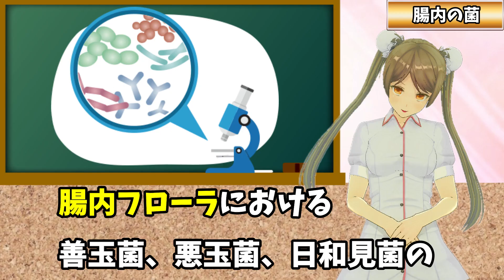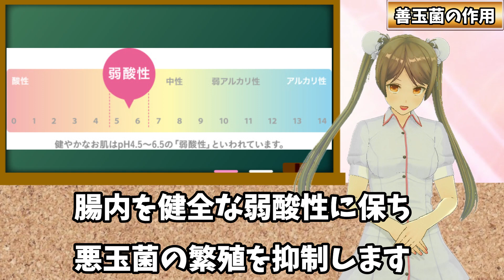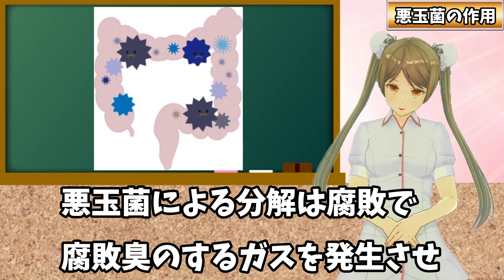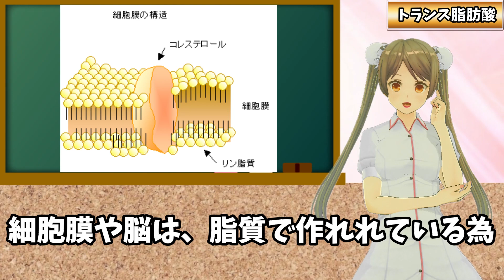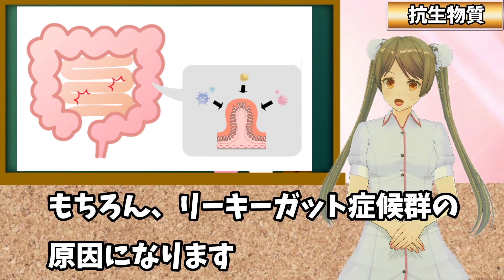腸内環境、腸内フローラを悪化させる主な原因8つ【治療家初のVtuber小宇宙ひめか】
腸内環境の大切さが注目されて「腸活」なんて言葉もあります
腸内環境が脳や心にも影響が出る事が解って来ました

腸内にいる細菌のバランスを保つ事が健康に大きく関わっている
【腸内に住みついている菌とは】
腸内フローラにおける善玉菌、悪玉菌、日和見菌の理想のバランスは、2対1対7と、言われています

【腸内環境、腸内フローラを悪化させる、主な原因８つ】
１、睡眠不足　２、食品添加物　３、トランス脂肪酸　４、ストレス
５、糖質の過剰摂取　６、グルテン　７、カフェインの過剰摂取　８、抗生物質などの薬

詳しくは動画の中で話していますので
最後まで見て、健康の役に立ててください

渋谷・恵比寿・代官山・中目黒・鍼灸・吸い玉・美容鍼・マタニティ・バストアップ・産後骨盤
コスモ治療院　（治療家初のVtuber）

こんにちは！
小宇宙ひめかです！

渋谷区恵比寿・鍼灸・美容鍼・整体・マッサージ　コスモ治療院

【最新刊】「新しい腸の教科書 健康なカラダは、すべて腸から始まる」を世界一わかりやすく要約してみた【本要約】
【ベストセラー】「全人類が今すぐやるべき！髪も肌もツヤツヤになる「最強の腸のお掃除」」を世界一わかりやすく要約してみた【本要約】
【９２.３％の便が変わった】腸活効果抜群！腸内環境が整うとニオイもなくなる。１０日で胃腸をリセットする方法【お米生活】【食べる断食®︎】【若玄米】
おならが止まらない人も見て！腸内環境を整える行動4選【屁｜腹｜おならが臭い｜よく出る｜多い】

腸内環境、腸内フローラを悪化させる主な原因8つ